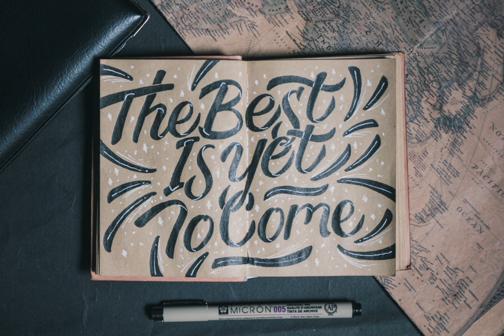Music for motivation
Check out my music for motivation, love to listen to it throughout your day.